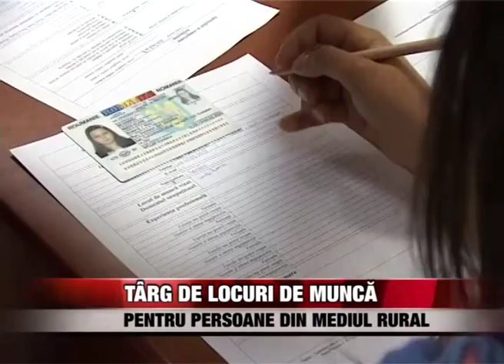Târg de locuri de muncă pentru persoane din mediul rural